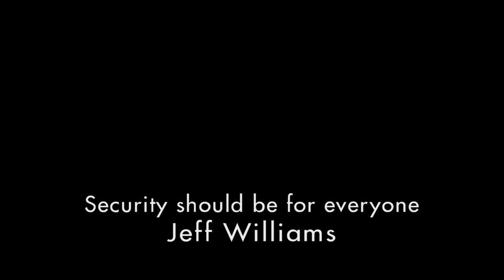Security should be for everyone : Jeff Williams